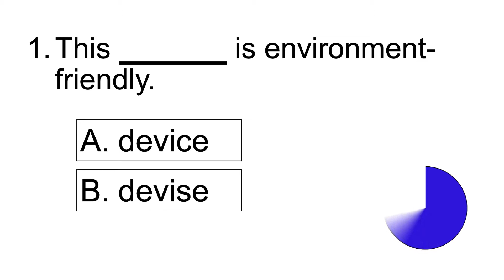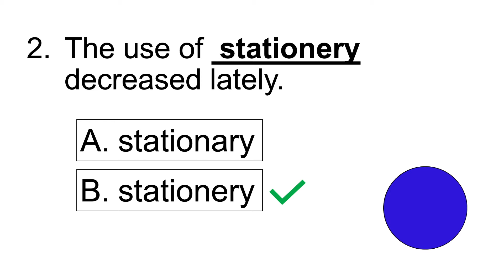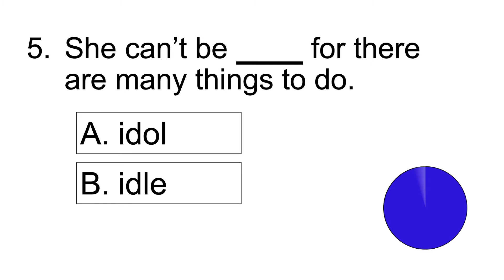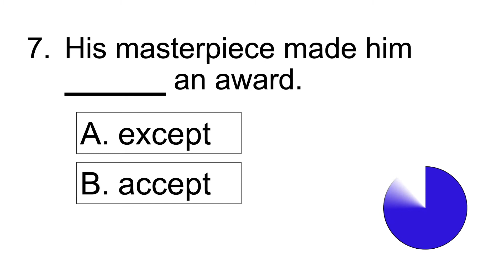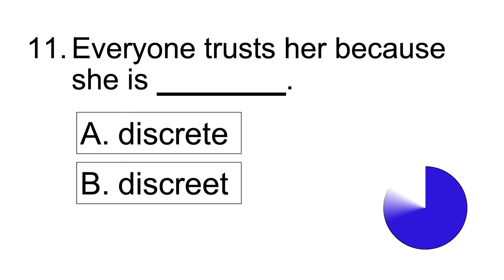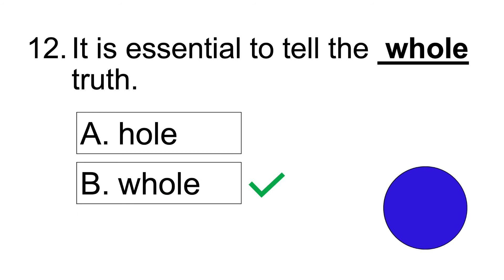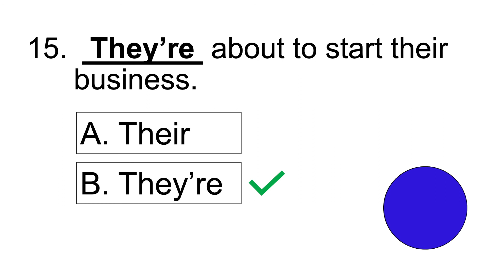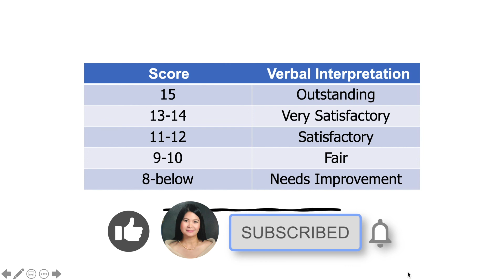English Quiz: Homophones (Improve your vocabulary)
Enhance your English language skills with this 15-item vocabulary quiz focusing on homophones or words with the same pronunciation but different in spelling and meaning.

Also, this helps improve your grammar for better and more meaningful communication.

Thumbnail Background by Paweł Czerwiński on Unsplash